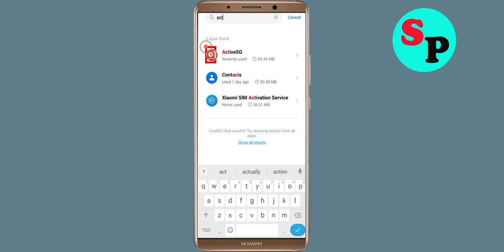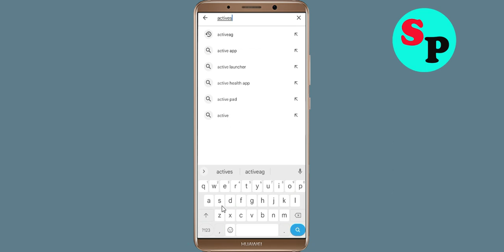How to Fix ActiveSG App Not Working / Not Open / Loading Problem Solved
In this video, i will show you How to Fix ActiveSG App Not Working / Not Open / Loading Problem Solved | ActiveSG App Mobile App Not Opening, Fix ActiveSG App Retry Problem Problem Solved in Android & ios mobile phone. If you are facing same problem in your mobile then it will help you to get rid of this problem.

The procedure to fix ActiveSG App this is generally always the same:-

A).First, go to Settings on your ActiveSG App.

Just Solve / fix ActiveSG App not working problem
how to fix ActiveSG App app not open problem android Phone
fix ActiveSG App not working android
ActiveSG App all problems solve
How to fix ActiveSG App not open problem android mobile
how to fix ActiveSG App keeps stopping error android mobile
ActiveSG App app not working problem
how to fix ActiveSG App all problems solved
how to fix ActiveSG App not working problem android phone
ActiveSG App not responding
fix ActiveSG App not open problem
Solve ActiveSG App not loading
fix ActiveSG App login error in android device
ActiveSG App Black Screen Error